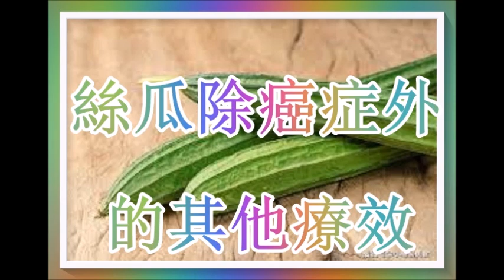絲瓜除防癌抗癌外的其他療效！（專家分析）2/3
絲瓜是夏日祛暑清心，除癌症外還有很多其他療效！廣告收益除稅外全作行善公益之用！以上健康訊息僅供參考！